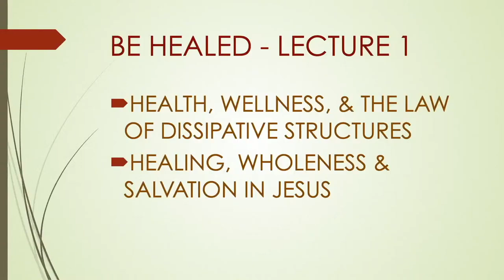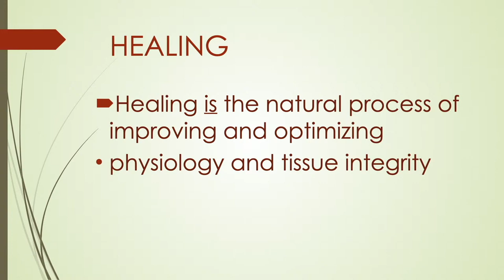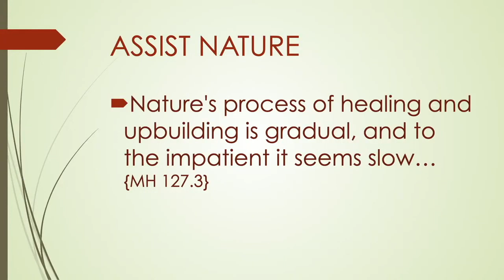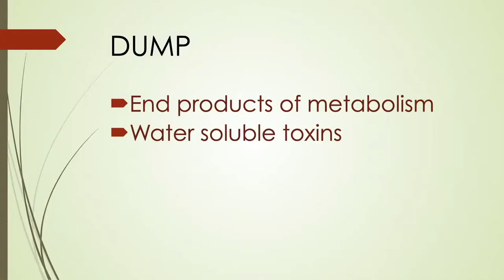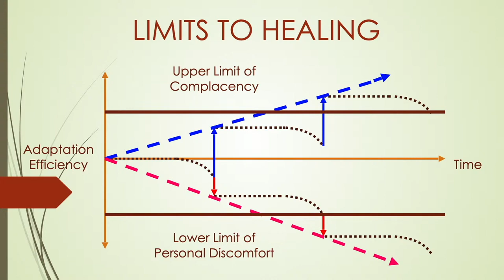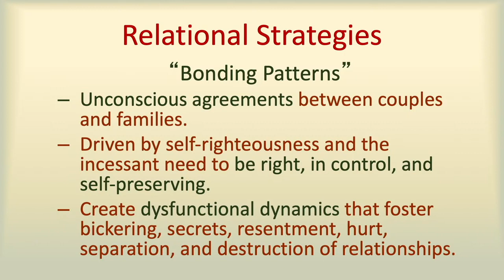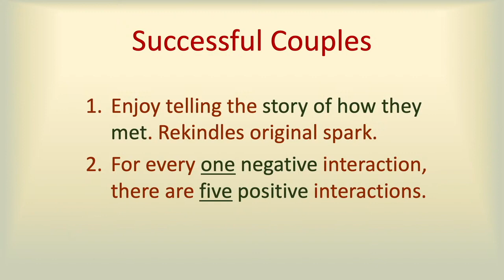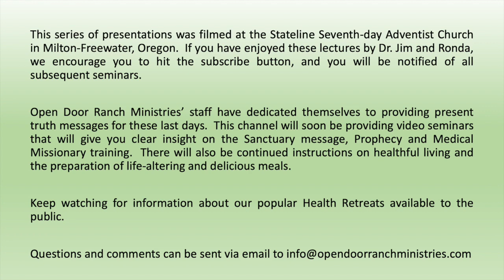The Law of Dissipative Structures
Session #4 in the series "Be Healthy," presented by Dr. Jim and Ronda Said.